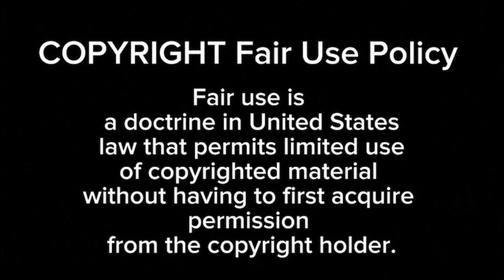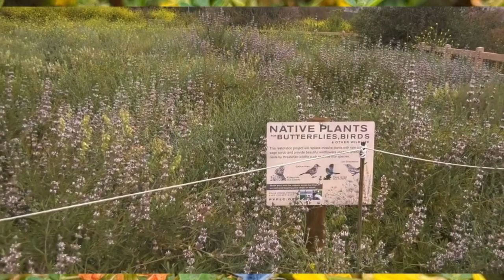How California Has One Of The RAREST BUTTERFLIES In The World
The Palos Verdes Blue Butterfly is one of the rarest butterflies in California and in the world.

Most photos came from iNaturalist.com, Google Earth, and YouTube.

Credits - iNaturalist.com Usernames